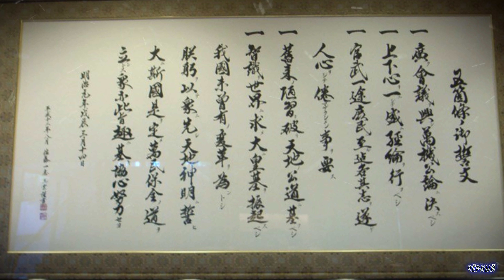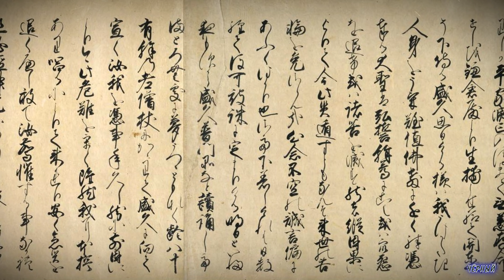Куда Исчезли Самураи? / [История по Чёрному]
Самураи были одними из самых опасных воинов, которых когда-либо знал мир. Но если они были такие опасные, благородные  и величественные, то что с ними случилось? Сегодня расскажу о том, куда исчезли Самураи.

0:00 - Самураи Японии
1:23- Заставка
1:28 - Недовольство Среди Самураев
2:49 - Конец Изоляционизма Расколол Японию
3:55 - Восстание Клана Тёсю
5:02 - Клан Сацума
5:50 - Реставрация Мэйдзи
6:35 - Новая Эра в Японии
7:14 - Война Босин
8:42 - Конец Феодализма Лишил Самураев Власти
9:50 - Конец Монополии Самураев на Военную Службу
10:28 - Указ Хайторей Отнял у Самураев Мечи
11:07 - Битва при Сирояме
12:41 - Сайго Такамори: Настоящий Последний самурай
14:23 - Куда Исчезли Самураи